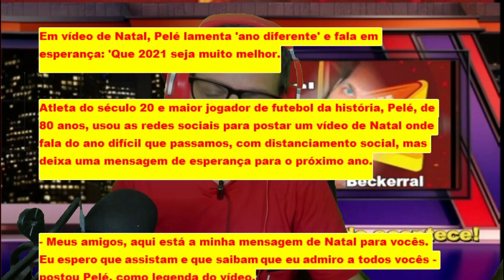Em vídeo de Natal, Pelé lamenta 'ano diferente' e fala em esperança 'Que 2021 seja muito melhor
Atleta do século 20 e maior jogador de futebol da história, Pelé, de 80 anos, usou as redes sociais para postar um vídeo de Natal onde fala do ano difícil que passamos, com distanciamento social, mas deixa uma mensagem de esperança para o próximo ano.